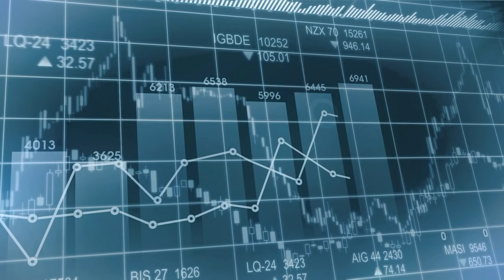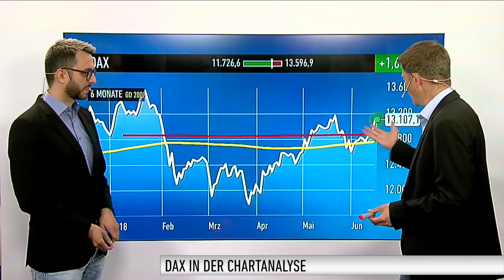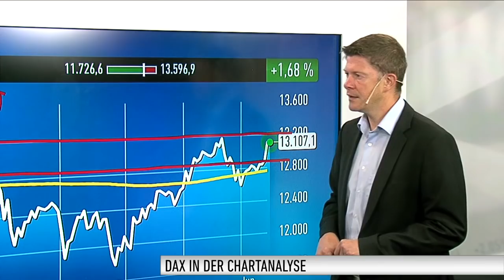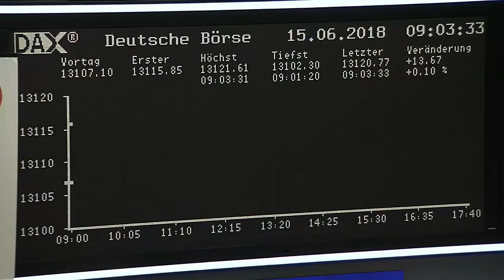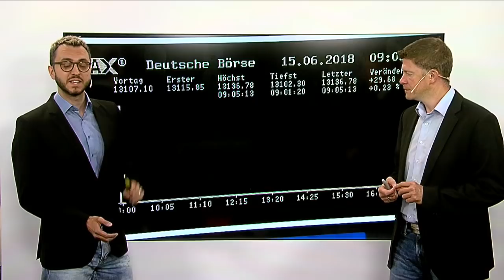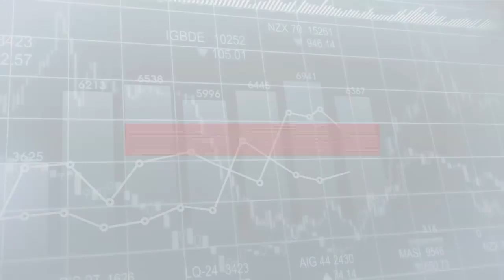DAX-Check: Ausbruch über 13.200 Punkte nächstes Ziel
Die EZB wird ihre umstrittenen Anleihekäufe noch in diesem Jahr beenden. Dies hat gestern den Euro belastet und den DAX ansteigen lassen. Letzterer legte um 1,7 Prozent zu und übersprang damit sogar die 13.100 Punkte-Marke.